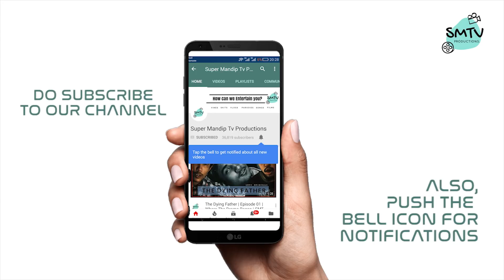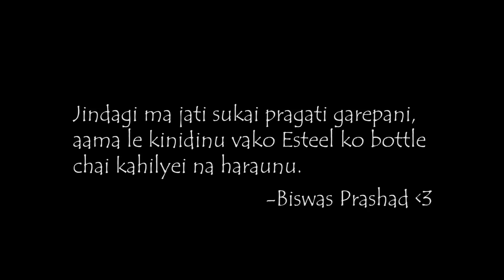First Nepali to go to Moon! | Super Mandip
A short sketch on our mother's obsession towards "Esteel ko Bottle"

CREDITS:

CAST
News Reporter: Shakti Pakhrin

Mother: Prajeena Shrestha

Bishwas Prashad: Mandip Bakhunchhe

CREW:

Concept
Mandip Bakhunchhe

Script
Mandip Bakhunchhe
Somit Majhi
Bibesh Basu

Directed by
Mandip Bakhunchhe

Camera Operator
Somit Majhi

Special Thanks:
Neesa Malla

Edit & Color
Somit Majhi